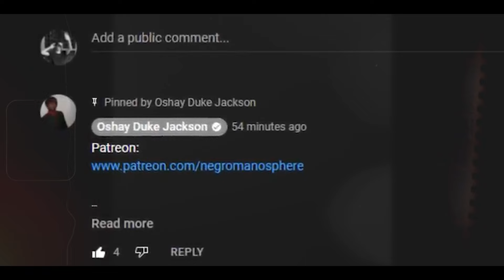Stevie Jay REFUSES To Stop Twerking For Diddy For THIS REASON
Stevie Jay cannot stop thotting it up For Diddy. He is completely loyal to a fault. He Believes that Diddy is innocent. But does this make it true?

Sean "Diddy" Combs confidant Stevie J speaks out after raids

Stevie J Calls 50 Cent 'Uncle Tom' for Diddy Attacks, Describes Miami Raid | TMZ